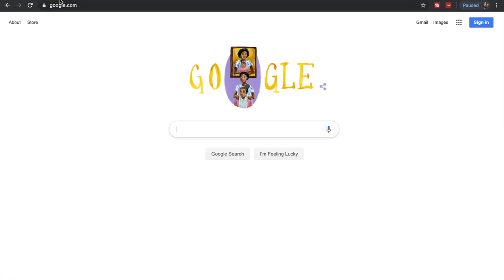zero waste shaving FAIL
HEY SWEETIES! Welcome to my sustainability journey! I am trying to be a eCO fRieNDly woman and shaving apparently is part of that. I have watched some videos and improved my technique greatly! I'll link the vid below (beware cuz the guy takes like 5 minutes to get to the actual shaving part lmao) let me know if you guys are gonna try this or if you shave or whateva!🤓

FAQ’S
Where do you live? Midwest USA
Are you vegan? Yes

I’ve said it 1,000 times and I’m gonna say it again…. I LOVE AND APPRECIATE ALL YOU SWEETIES SO VERY MUCH! Xx Kenna